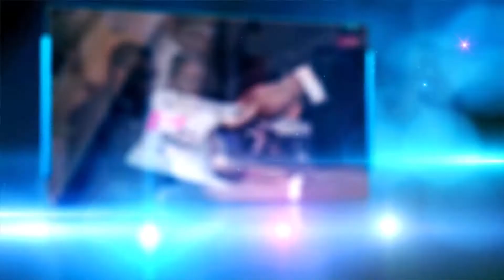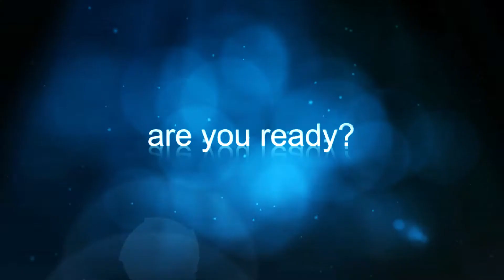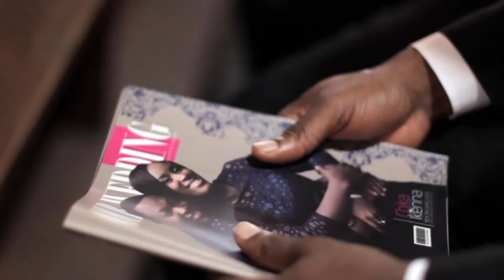Best Nigeria Wedding Video Chika + Ikenna By Eve27films